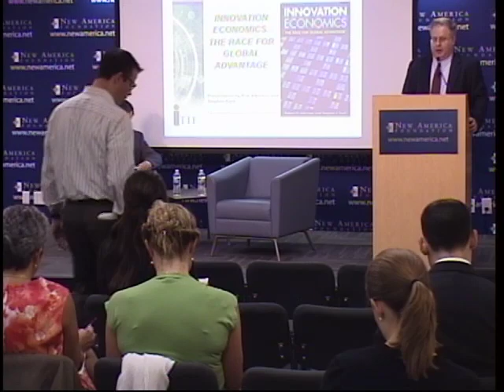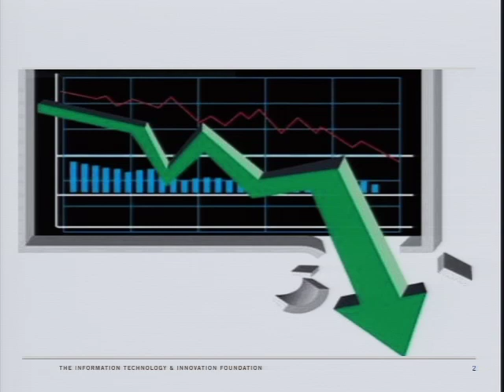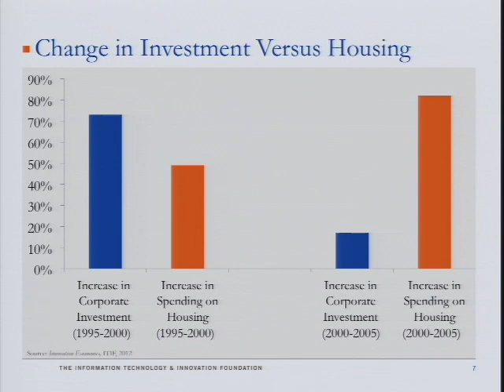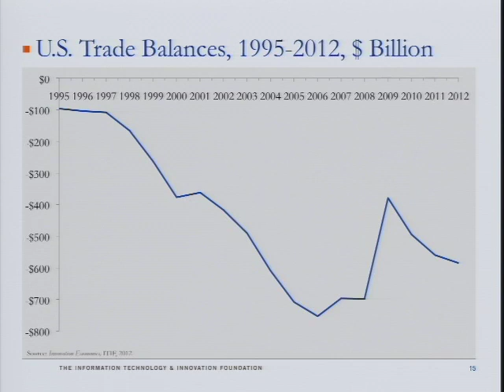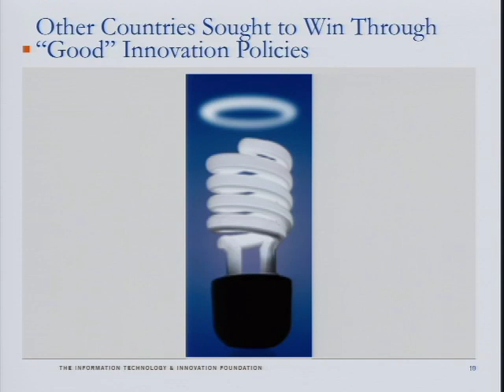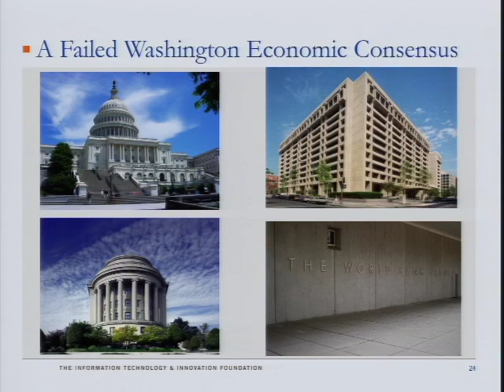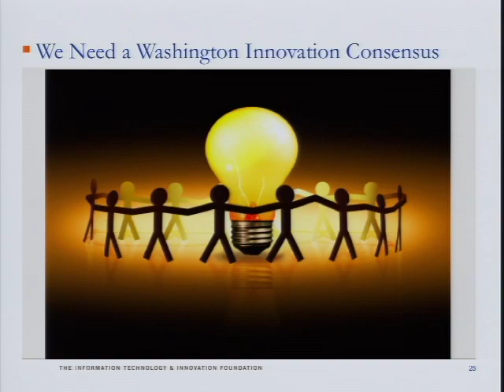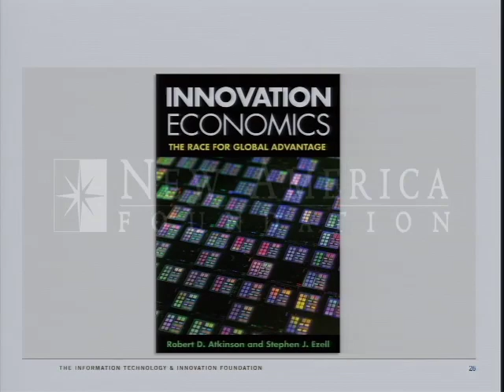Innovation Economics: The Race for Global Advantage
A sluggish recovery and stagnant wages have forced policymakers to reassess how an advanced American economy can maintain its competitiveness in the 21st century. Meanwhile, a fierce global race for innovation advantage is under way and the United States is falling behind.

In his new book, Innovation Economics: The Race for Global Advantage, leading economic thinker Robert Atkinson cautions that unless the United States enacts policies to spur innovation and competitiveness, Americans will face lower standards of living and fewer economic options. Atkinson and co-author Stephen Ezell challenge the conventional wisdom about U.S. competitiveness and offers solutions to regain America's innovation advantage.

Michael Lind, policy director of the Economic Growth Program at New America and the author of Land of Promise: An Economic History of the United States, will join Atkinson in conversation.

Featuring
Robert D. Atkinson
Co-Author, Innovation Economics: The Race for Global Advantage
President, Information Technology and Innovation Foundation

Michael Lind
Author, Land of Promise: An Economic History of the United States
Policy Director, Economic Growth Program, New America Foundation